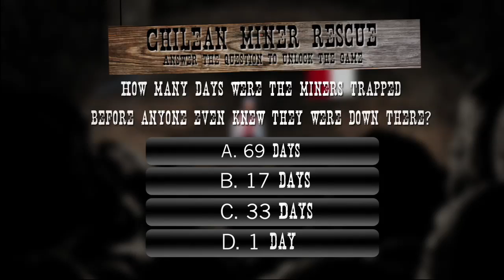Chilean Miner Rescue Game (Interactive)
Welcome to the 2010 Year in Review Shooting Range Interactive Game!

Win all 5 and let us know which one was your favorite!

Bed Intruder Song RPG
Rescue the Chilean Miners Game
BP Oil Spill Game
LOST Alternate Ending
World Cup Soccer Game

This project is the third piece in our continued passion to create innovative and envelope pushing interactive content online. More new experiences coming soon!
CREDITS